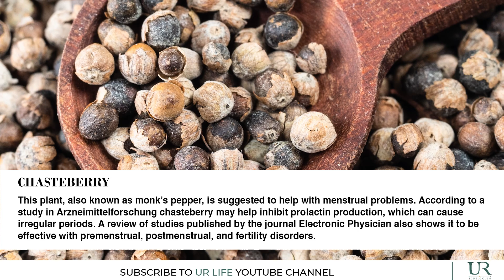5 Foods For Better Menstrual Health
Subtle tweaks to your diet and knowing what not to eat during periods can help you naturally regulate your menstrual cycle. But adding these foods to your diet is a good place to start.